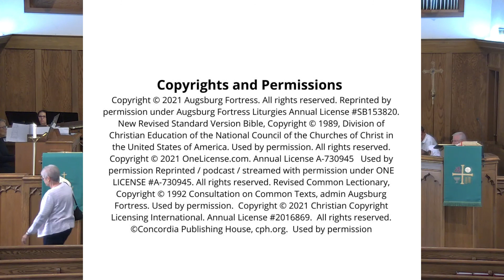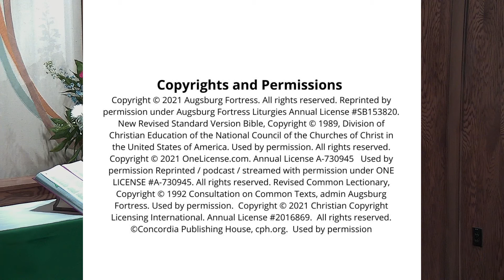Sixth Sunday After Pentecost - July 4, 2021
Keep the focus